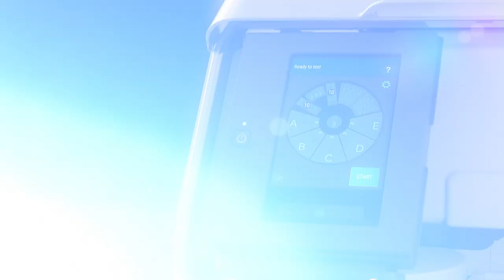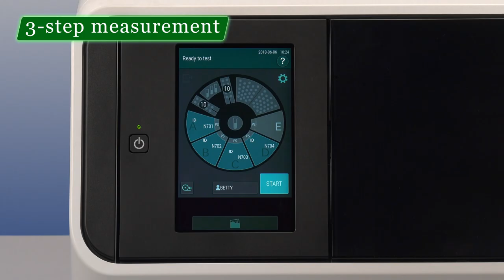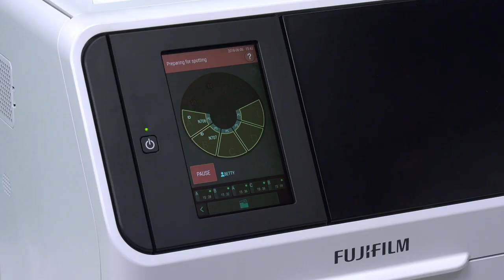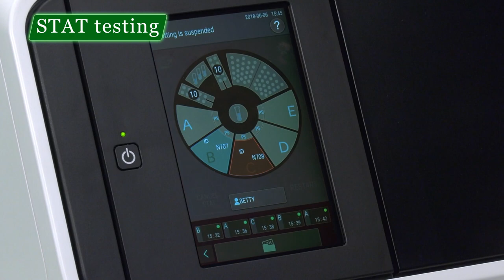Automated Clinical Chemistry Analyzer DRI-CHEM NX700V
High throughput automatic clinical chemistry analyzer accommodating five different samples simultaneously.